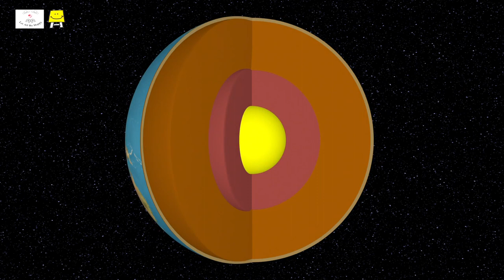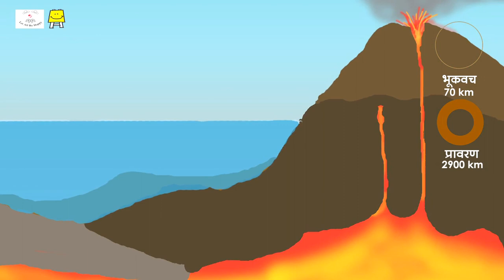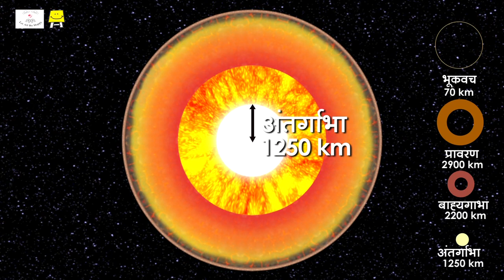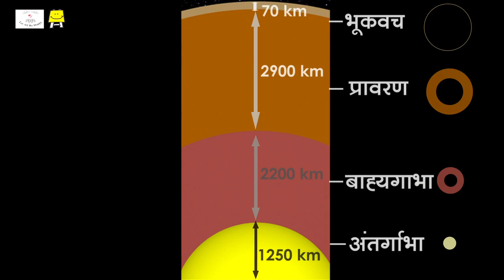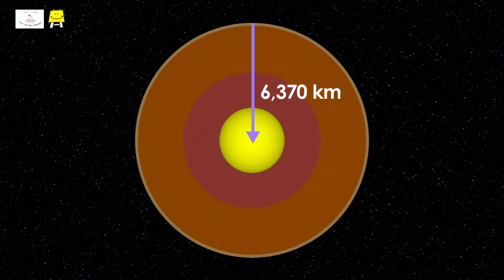Inside Earth (Marathi) | पृथ्वीच्या अंतरंगाची सफर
Do you know what the Earth's interior is made of? The internal structure of the Earth is made up of different layers. Watch this video to learn about these layers and its composition.